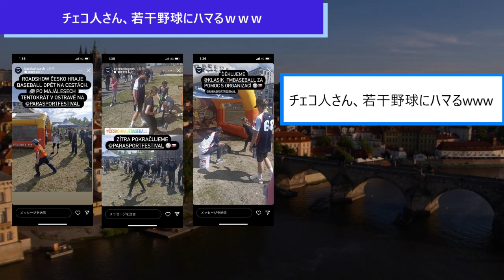チェコ人さん、若干野球にハマるｗｗｗ